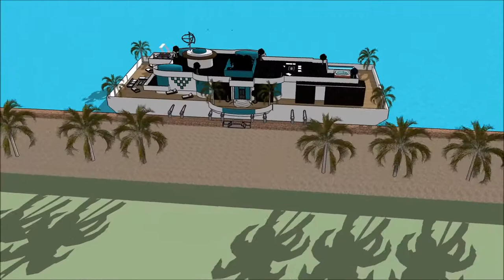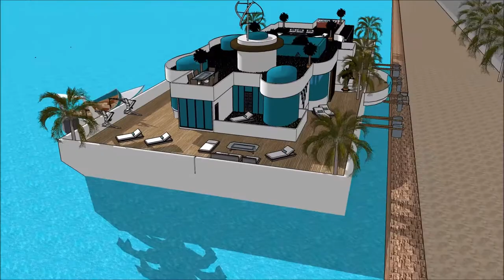Stylish Contemporary Floating house boat design by creator Mikkel Sølbeck in Fontana Lake Caliraya C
The floating house villa houseboatzania launching an innovative high-end luxury yacht floating house villa mansion home design potentially as a display of exhibition of the Stylish Contemporary Floating house boat design by creator Mikkel Sølbeck in Fontana Lake Caliraya C.

The collection of the Floating house villa houseboatzania concept of Stylish Contemporary Floating house boat design by creator Mikkel Sølbeck in Fontana Lake Caliraya C consists of high luxury and architectural art pieces in minimalism combined with living on the waterfront of the harbour.

The floating house villa mansion yacht design has the basis to sustain living with high standards and contemporary structural design at Stylish Contemporary Floating house boat design by creator Mikkel Sølbeck in Fontana Lake Caliraya C with numerous of prospects for excessive living and celebrating the desire of life worldwide:  UK Thames London